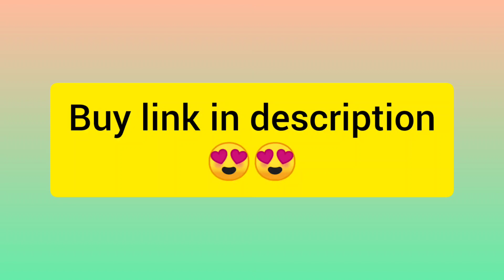#2024 ka fashion/ New plazo suit design/Party wear suit dress design/trend